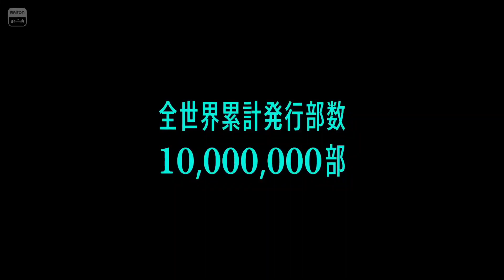تريلر انمي كايجو الرقم 8 (انمي جديد) Kaiju No .8 - Official Trailer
انمي جديد
انمي مترجم
كايجو
رقم ثمانية
انمي كايجو
كايجو الرقم ثمانية
انميات الشتاء
انميات الربيع
انميات 2023
تريلر
تريلر مترجم
انمي اكشن
انمي مغامرات
انمي وحوش
كايجو الرقم .8
كايجو رقم 8